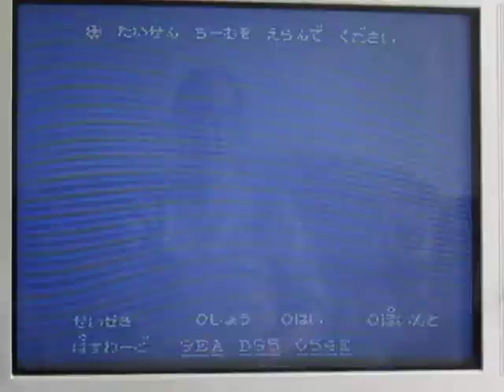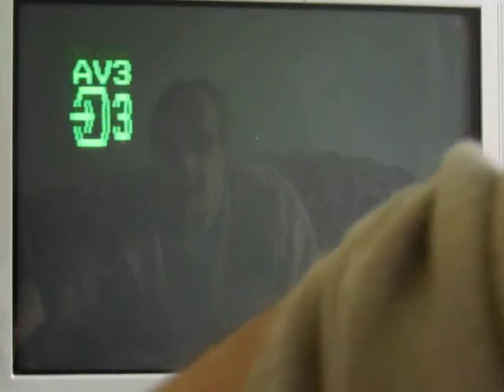Bootleg minis 014-NES Hot Blood Soccer 2 Technos Review my blood would be boiling too if I paid 50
40 quid more, 4 years after International Soccer on the C64. is it better? Is it fuck!